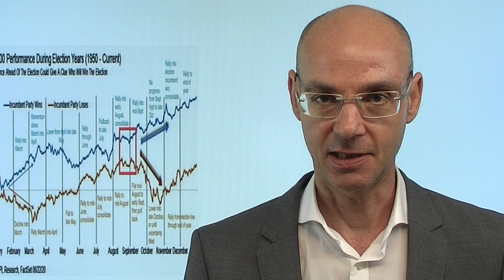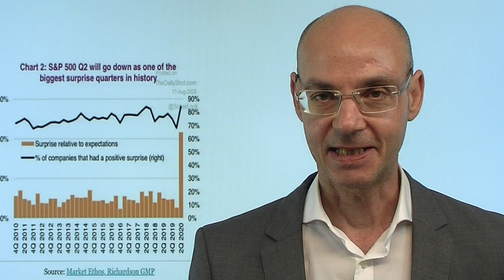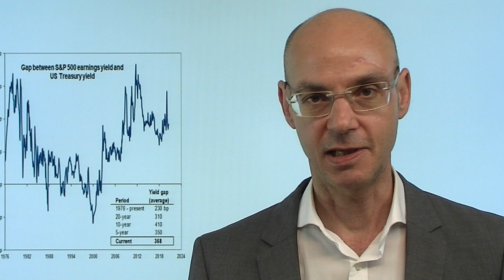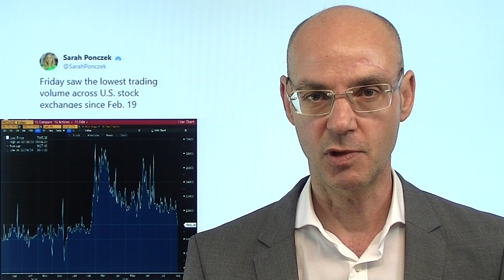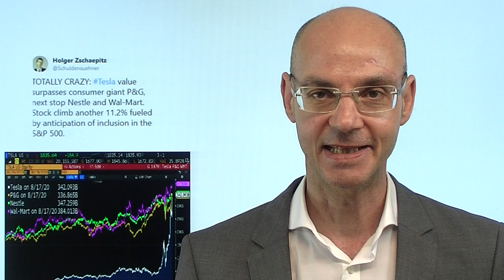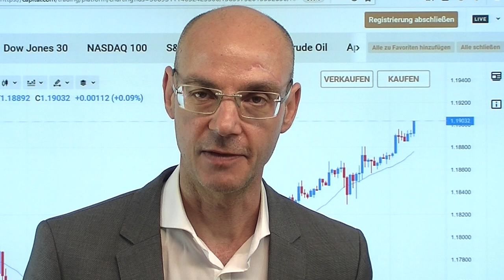Wenn ihr Trump loswerden wollt.. Videoausblick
Die Aktienmärkte haben in der Vergangenheit einen guten "Riecher" gehabt, wer die US-Wahlen gewinnt: In der Regel fielen die Aktienmärkte, wenn der Amtsinhaber und seine Partei die Wahlen dann später verloren - und stiegen, wenn der Amtsinhaber siegte. Wenn Trump also nicht erneut US-Präsident werden sollte, dann müssten die Aktienmärkte bald beginnen, nervös zu werden. Das zeichnet sich noch nicht ab, im Gegenteil: der Nasdaq gestern mit einem Allzeithoch beim Schlusskurs, der S&P 500 ganz kurz vor einem Allzeithoch. Aber nichts ändert sich so schnell wie die Lage - in den USA hat nun mit dem Nominierungs-Parteitag der Demokraten die heiße Phase des Wahlkampfs begonnen..